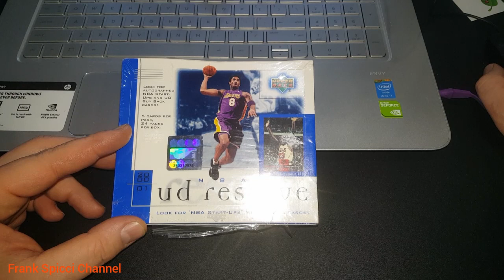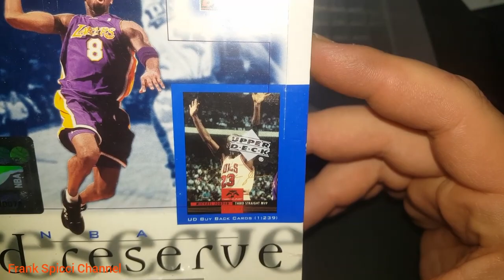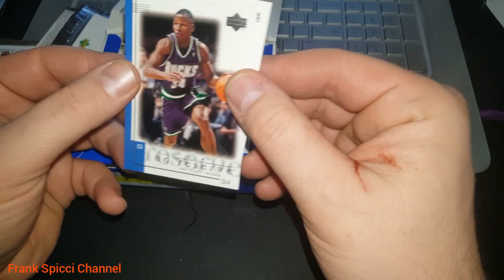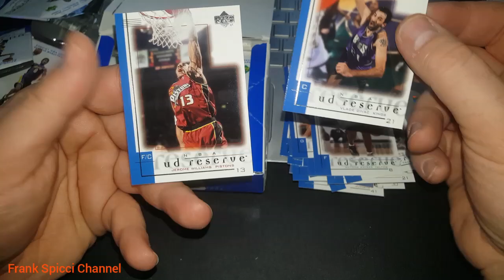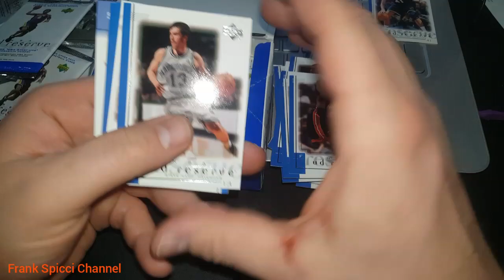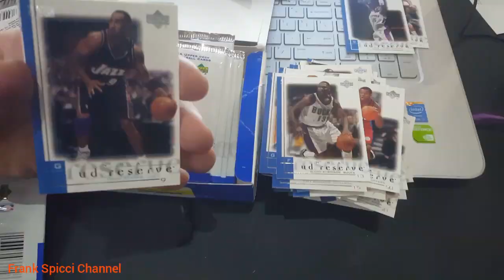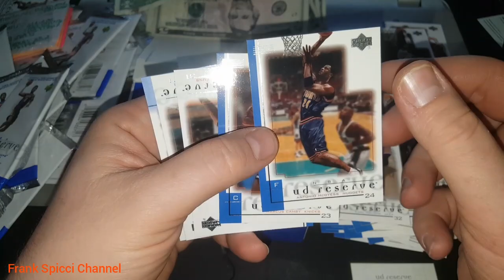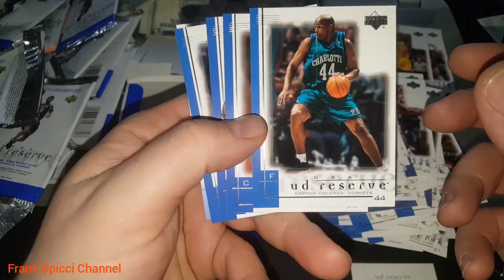Ripping Wax at the Card Show with a Guest Appearance by ISAIAH!! 2000-01 UD RESERVE BASKETBALL!!